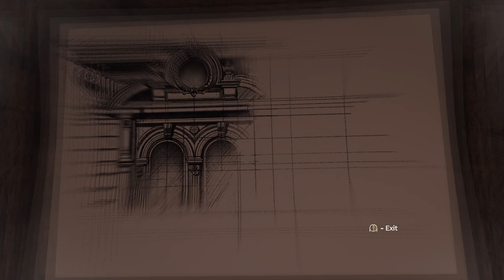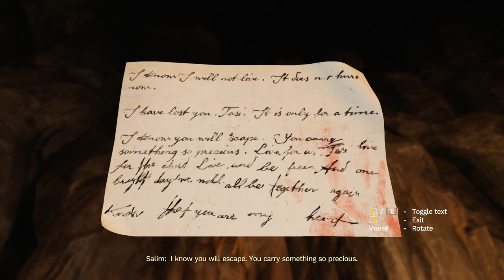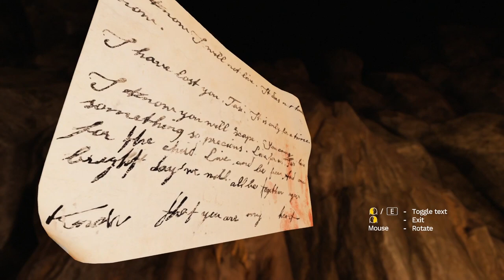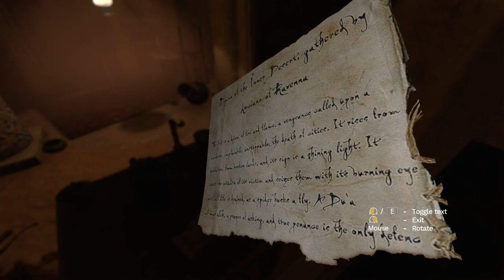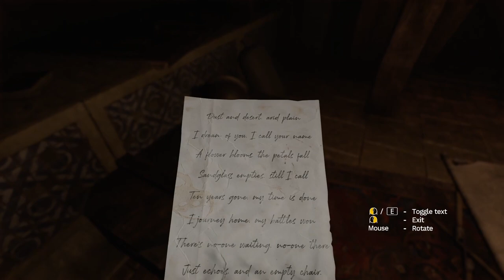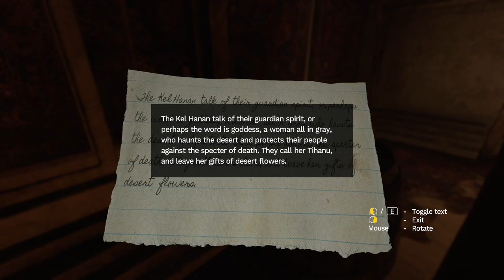A WELCOME RESPITE... OR IS IT? | Amnesia: Rebirth - Part 2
Join me as we make our way from the dark world to the light of the desert once more. What's that? A fort in the distance! Surely we're safe now, right? Right...?